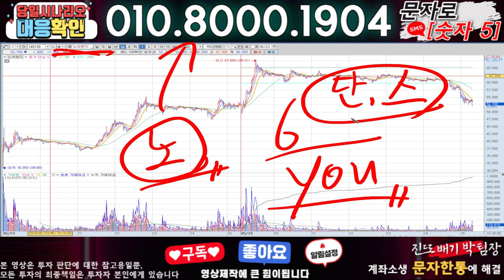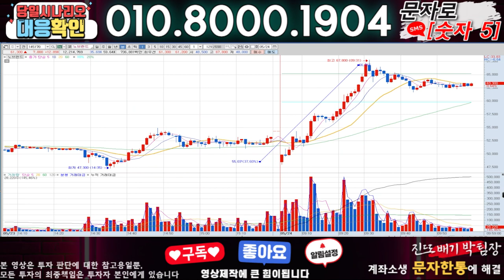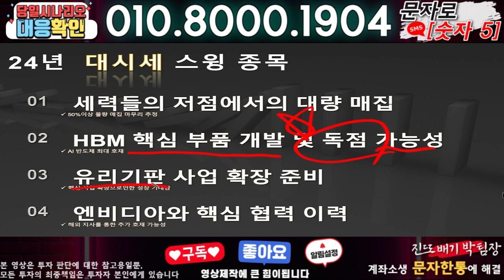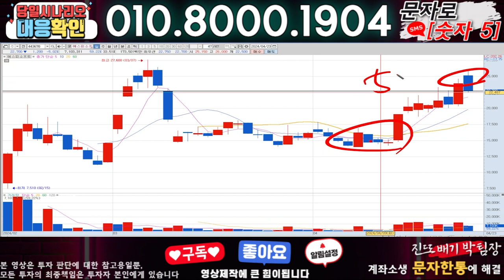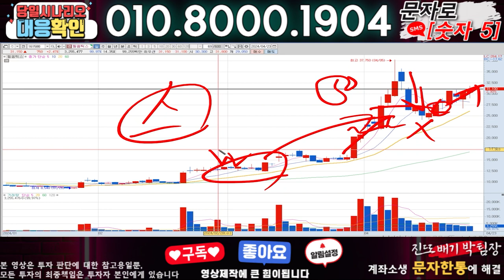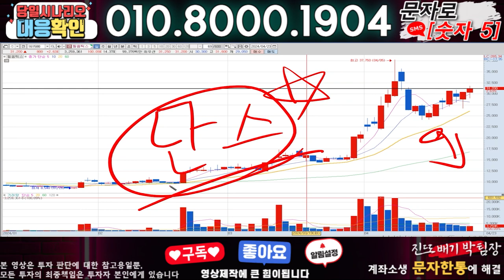노브랜드 ) 3분전 기습속보-공식입장발표!! 무슨일인가?